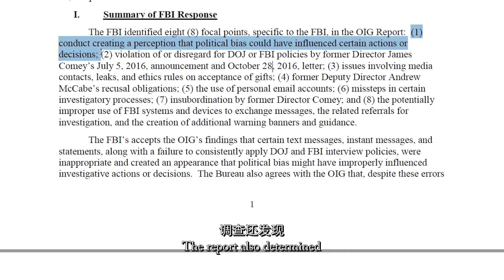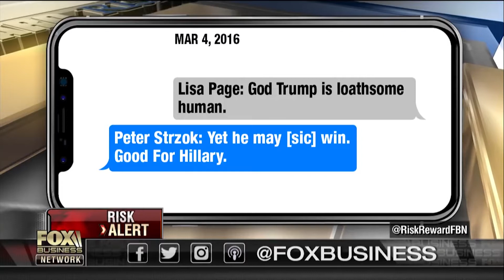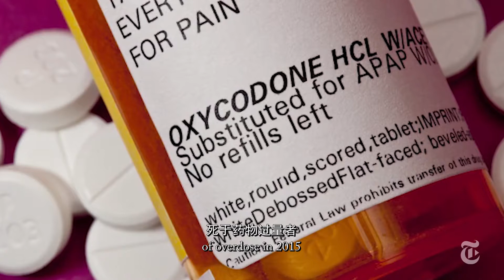Why FBI is Failing American People 为什么说FBI没有卵用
FBI should definitely be dissolved.